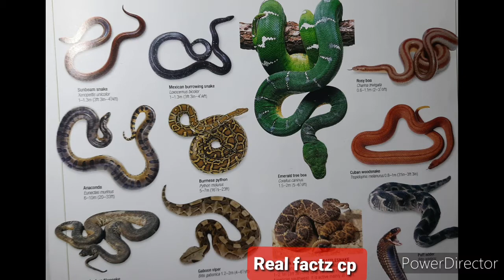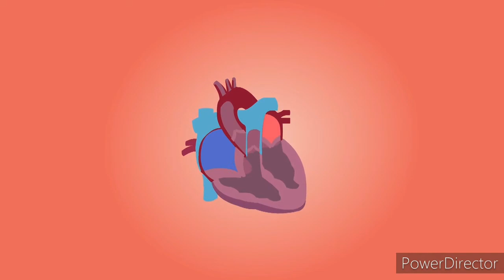Top 5 अनोखे snakes || अनोखे सांप || खूबसूरत और खतरनाक सांप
अनोखे _सांप
खतरनाक _सांप
flying snake , जहरीले सांप ,